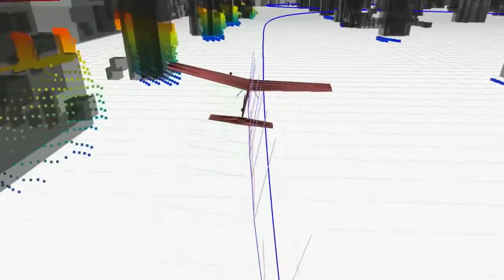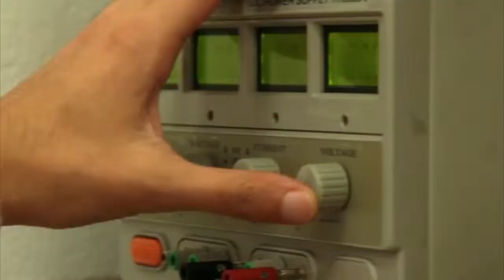Where we can go MIT AeroAstros history people grand challenges Short version